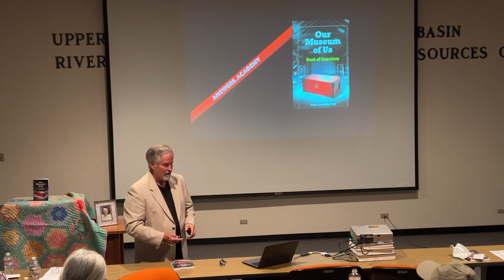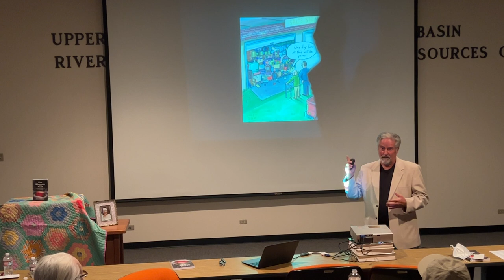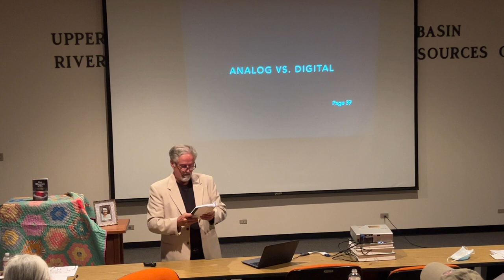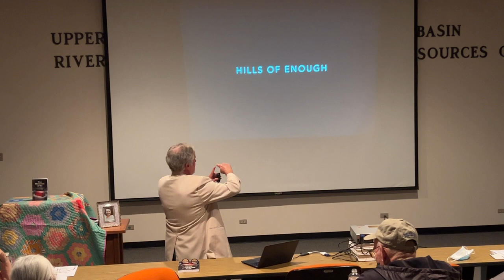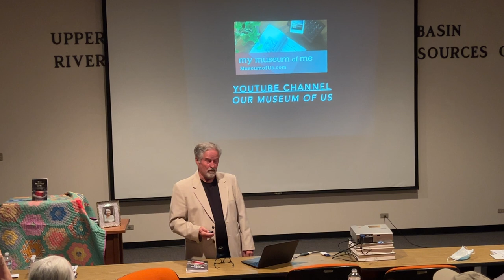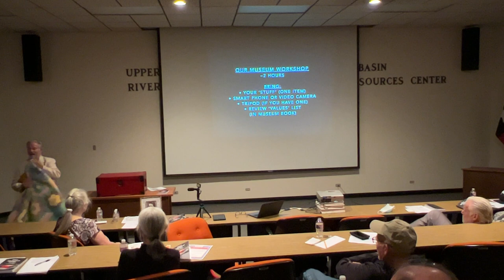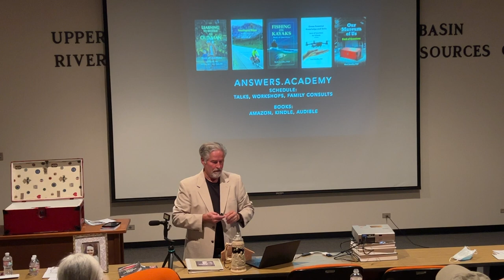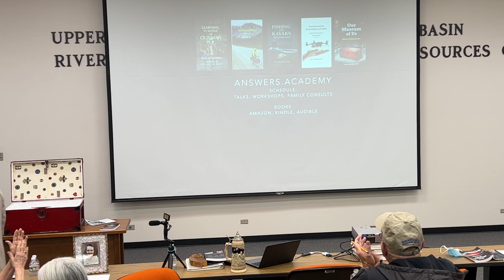Kerrville Genealogical Society Talk (February, 2022)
Dr. Mark Standley sharing Our Museum of Us book and strategies with the Kerrville Genealogical Society, Kerrville, Texas.